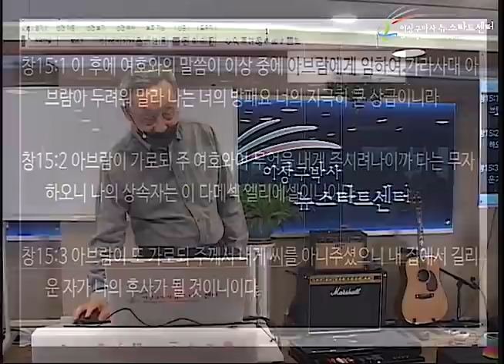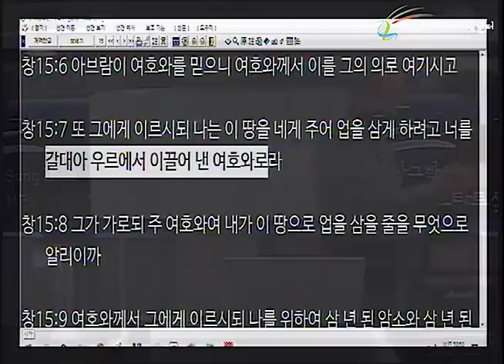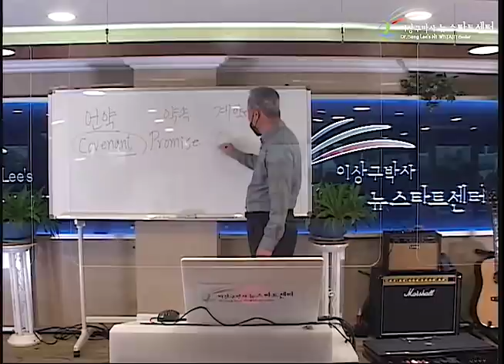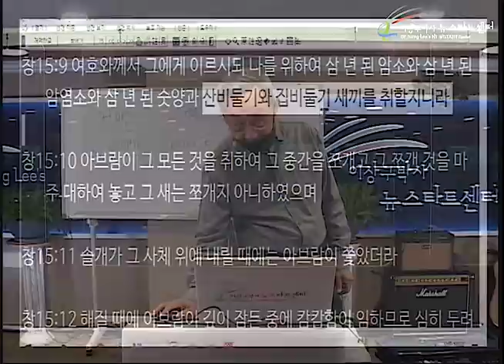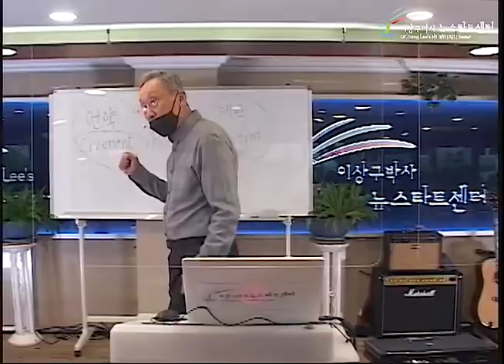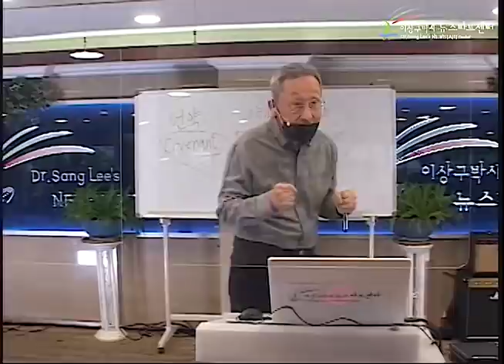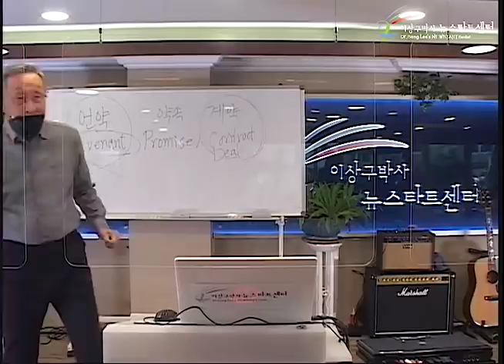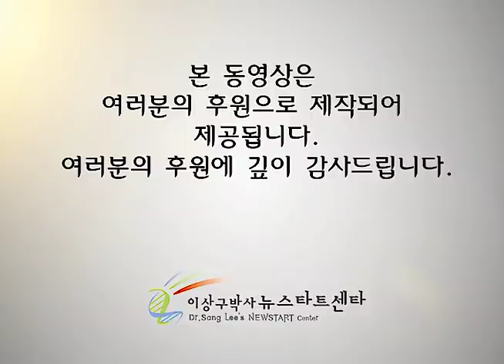H251 08 내 몸이 두쪽 나도!